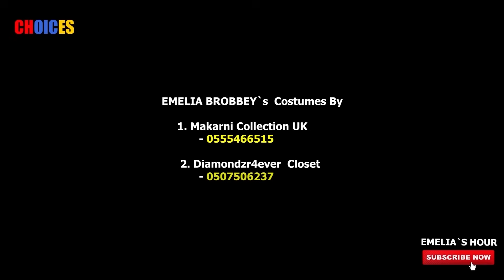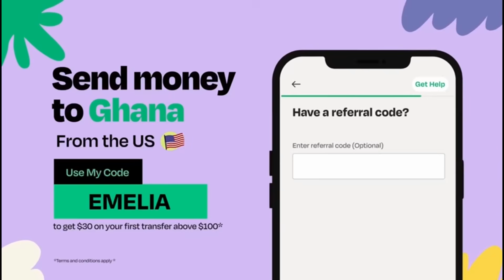CHOICES RELOADED // EP68 // LATEST SERIES FT. EMELIA BROBBEY, AWOYAA ,VIRUS//2024